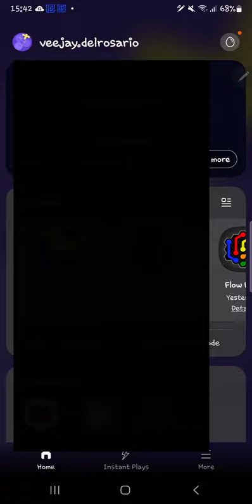Annie Lennox & Dave Stewart were romantic partners but broke up b4 forming Eurythmics - Sweet Dreams